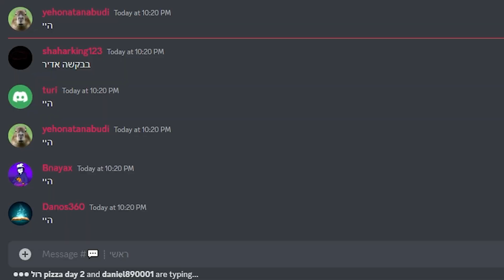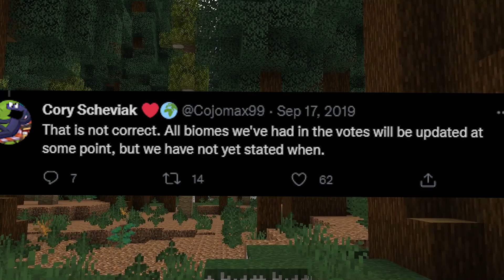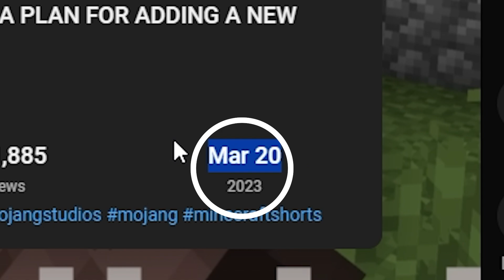כל מה שיהיה בגרסה 1.21 של מיינקראפט!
מיינקראפט 1.21 הוא העדכון הגדול הבא של מיינקראפט! והיום בסרטון אנחנו עומדים לגלות מה הוא!
בואו ננסה להגיע ל700 לייקים!

זמנים-
0:00 פתיח
0:37 מיינקראפט לייב
1:05 התיאוריה שלי
4:07 ההצבעות הקודמות מתורגם
6:34 המשך תיאוריה שלי

אז היי! אני אדיר, אני מאוד אוהב להכין סרטונים.
.אני מאוד אוהב לערוך, לצלם ולשחק במחשב.

באיזה מוזיקות אני משתמש?
אני משתמש ב Epidemic Sounds!

וואו, קראתם עד לפה? תכתבו על זה תגובה ואני אתן לכם לב :)